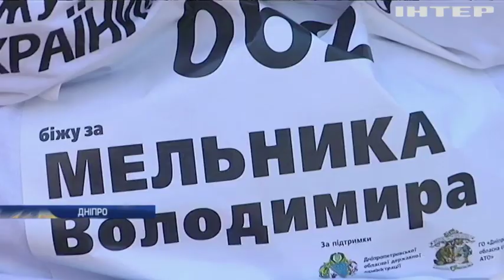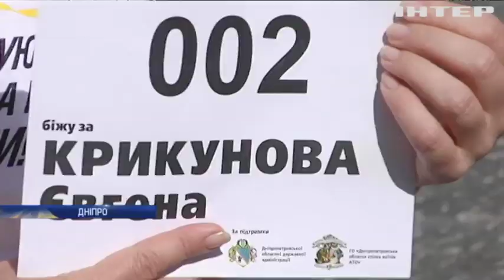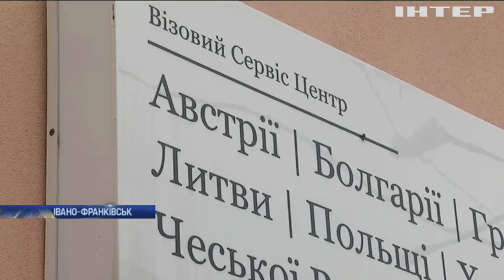Новости 8:00, выпуск за 26 августа 2019 года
Дивіться у цьому випуску: Лідери "Нормандської четвірки" можуть зустрітися у Парижі - Ангела Меркель. Вандали зруйнували обсерваторію у Карпатах.Пляж у Барселоні евакуювали через бомбу.